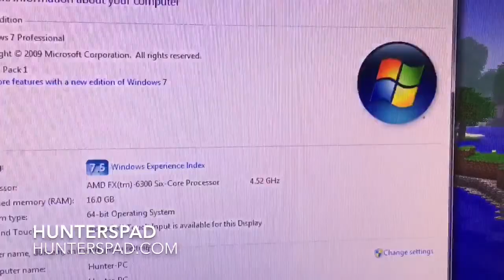ADATA XPG V1 4GB DDR3 1600 Unboxing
Unboxing 2 ADATA XPG V1 4GB Desktop Memory Module - DDR3 1600 sticks to upgrade my Rig to 16 GB.